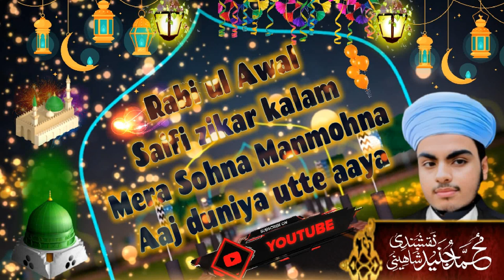Saifi zikar kalam_Rabi ul Awal super hit kalam 2024_Mera sohna manmohna aj duniya utte aaya